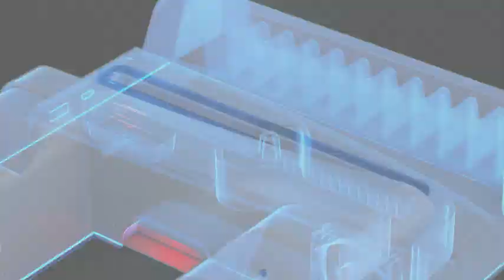【OIVO】 PS5 Stand Suction Cooling Station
OIVO PS5 Stand Suction Cooling Station with AC Adapter，PS5 Controller Charging Station for Playstation 5 Console, PS5 Cooling Fan Stand, PS5 Controller Charger Accessories, 12 Slots, Headset Holder